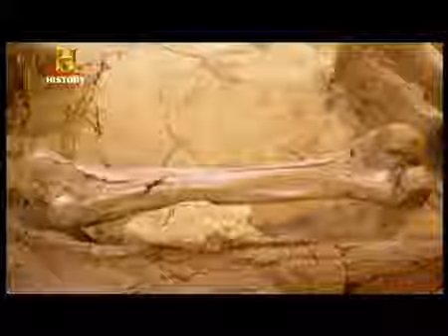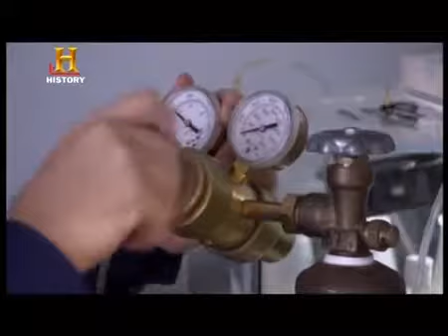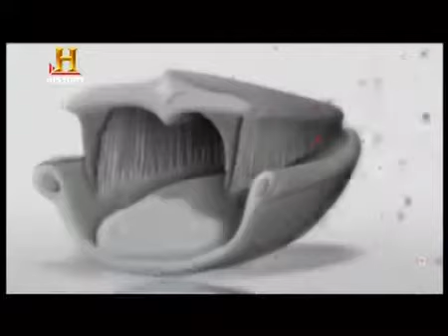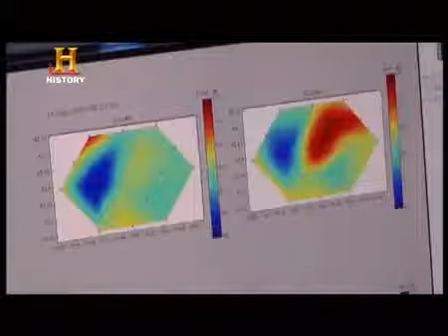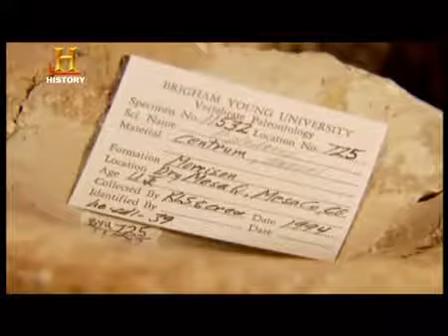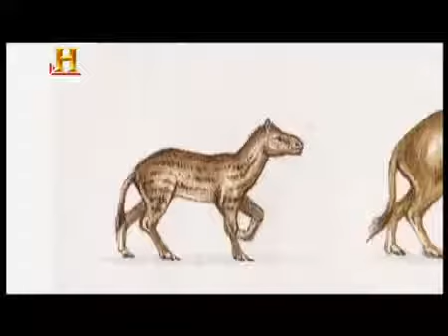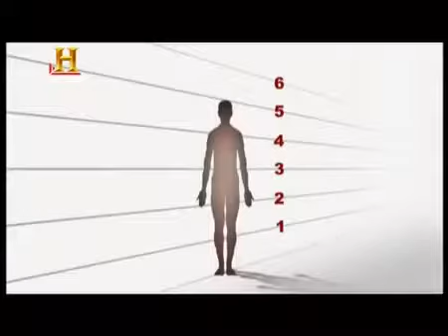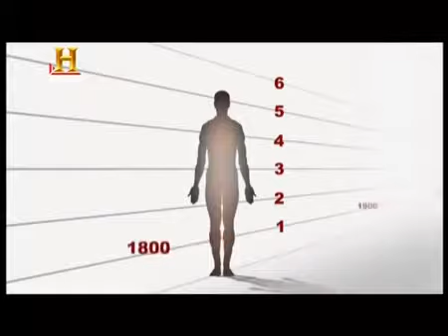Evrim (Evolve) Bölüm 4 Boyutun evrimi